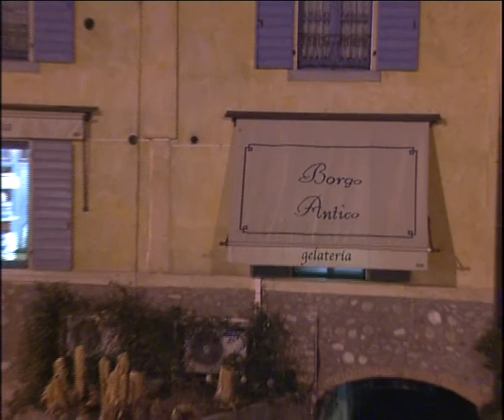Borghetto sul Mincio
L'incanto di un ambiente nel quale il tempo sembra essersi fermato, i mulini, il Mincio che va incessantemente, l'assenza di macchine creano suggestioni alle quali è difficile non abbandonarsi. Questo è Borghetto sul Mincio, un piccolo, antico villaggio a sud del Lago di Garda, un piccolo paese nel quale si possono ancora ritrovare dimenticate emozioni.